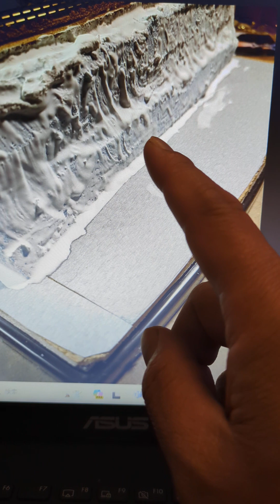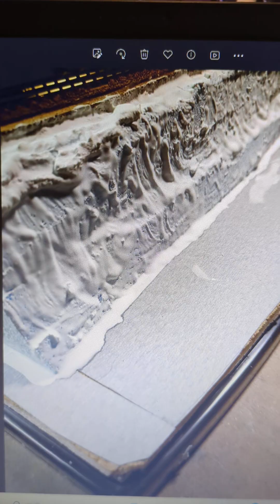鉄道模型初心者が初めてミニジオラマ作ります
長年温めていたジオラマ
やっと始めました

レイアウトとジオラマの違いも分からなかった俺ですが
いきなり電車が動くレイアウトより、最初だからミニジオラマから始めて
勉強しようと思いまして、早速材料を集めて作っています(^_-)-☆